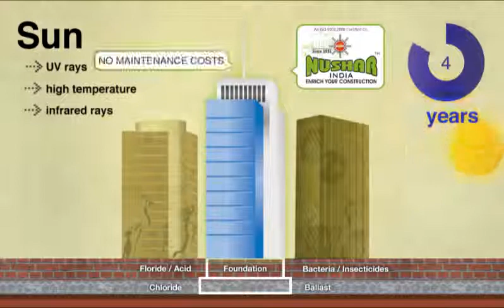Nushar India Construction Chemicals Manufacturers Stone Polishing Products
Enrich Your Construction